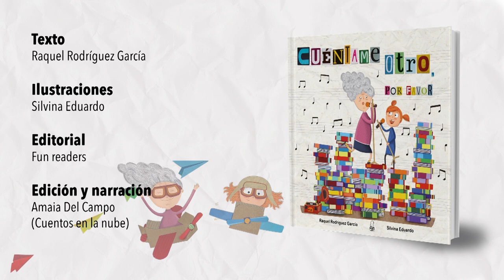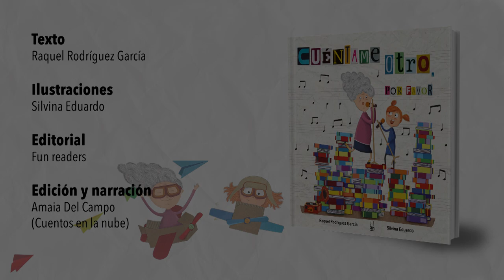CUÉNTAME OTRO POR FAVOR (BOOKTRAILER)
María, la protagonista de esta historia, va a tener una nueva inquilina en casa: su tía. Extrañada, ve que su tía olvida cosas, tiene recuerdos difusos... Gracias al amor y a la música, creará una relación especial que toca directamente el corazón.